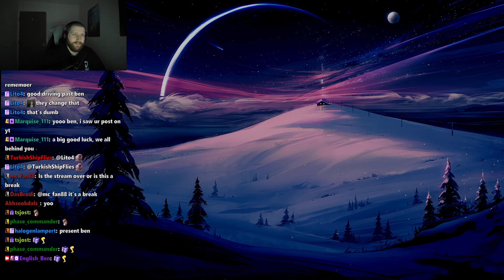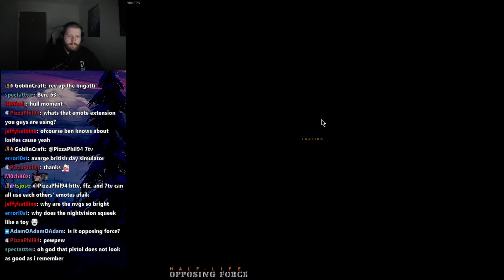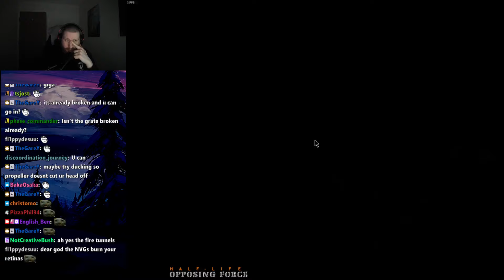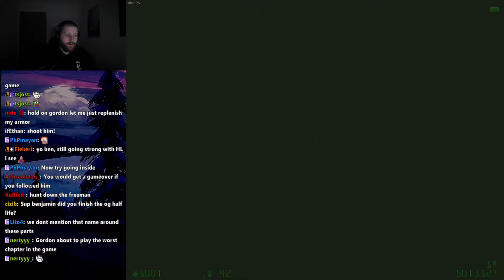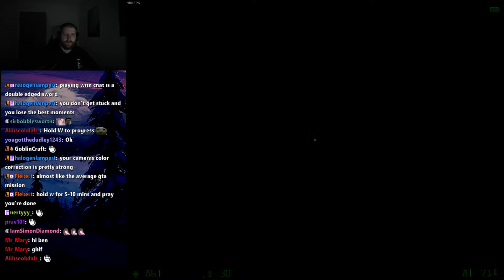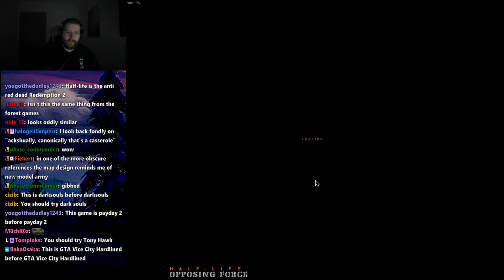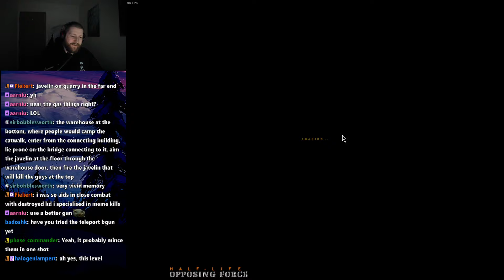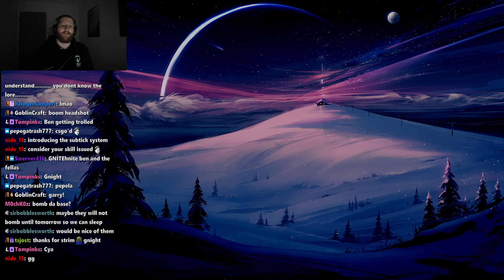Half-Life: Opposing Force - Part 1